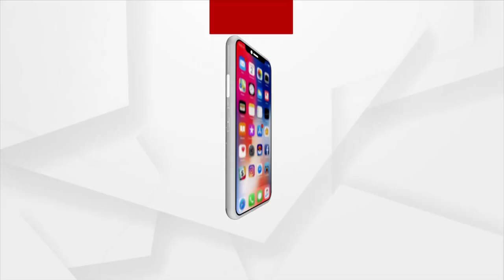3 Notorious House Burglars Arrested In Bhubaneswar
3 Notorious House Burglars Arrested In Bhubaneswar